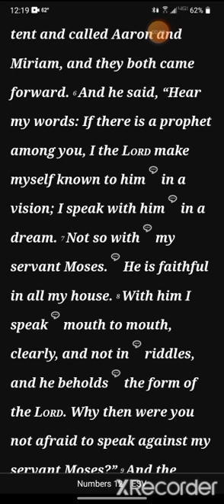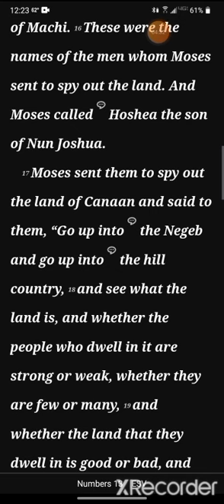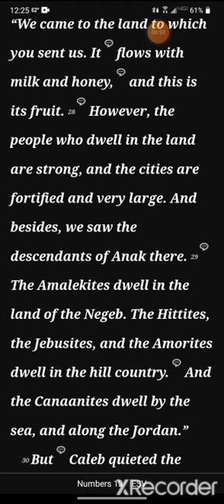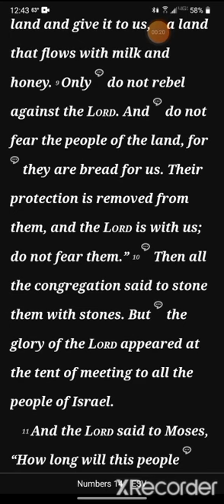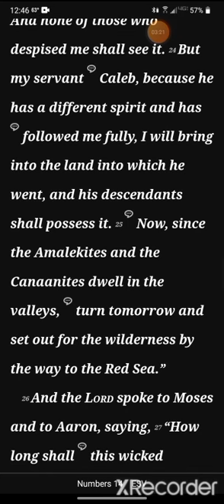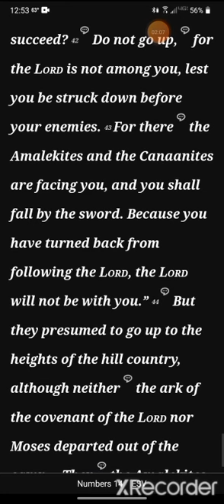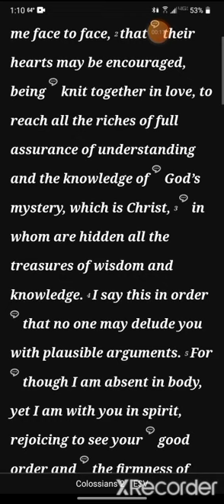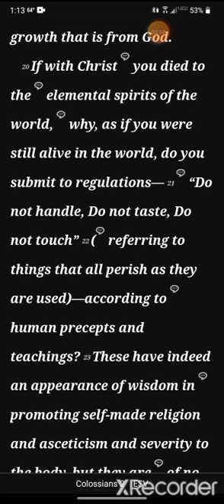Day 47: Numbers 12-14, Psalm 28 & Colossians 2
Numbers 12-14, Psalm 28 & Colossians 2